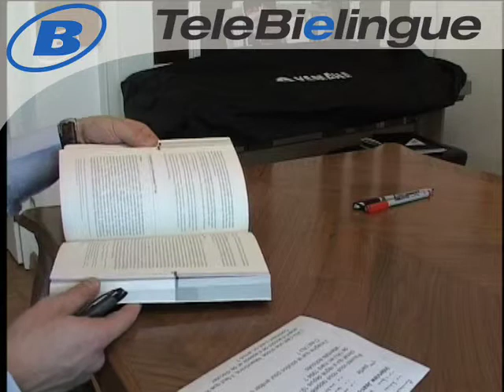Question jurassienne 3ème partie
Tout savoir sur son
fonctionnement